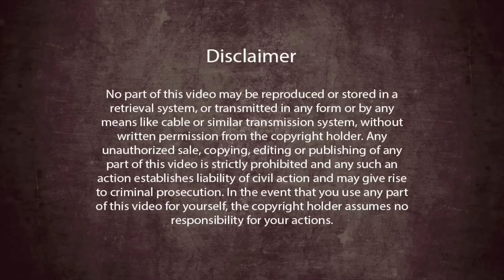Shanti Mantra - Peace Declaration | Nithyananda Satsang | 08 Jul 2016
"“I am Sadāshiva. Let my limbs, speech prāṇa, eyes, hearing, everything be fully matured and enriched. All is Brahman, Consciousness that is revealed in the Upanishads – sarvaṁ brahmopniṣadam.” Paramahamsa Nithyananda reveals the rare, ultimate sacred secret – Mahadeva Rahasya and enlightens us with the real meaning of the Shanti Mantra from Kena Upanishad on 8th July 2016, from Varanasi. The whole Hindu tradition is Peace based tradition. Shanti Mantra has been wrongly translated as ‘peace prayer’ to misrepresent the authentic tenets of Hindu tradition. Shanti Mantra, in this pure meaning, is PEACE DECLARATION.
“Here in this whole declaration, Shanti Mantra, nowhere said or unsaid way, even has the inference, nowhere anybody is praying to anybody. Hinduism is authentically tradition of Peace. they know the secret – Peace starts from putting all your ‘pieces’ together – Integrity. Putting all your pieces together is the first step for Peace.”

He also reveals the secret of Mahadeva, explaining that in the Shaivaite tradition, the disciples of an Enlightened Guru do not do any spiritual practices. He gives a commandment to all his disciples and followers that “Thou shall not do any spiritual practice. If you are my disciple and doing any spiritual practice, it is disrespect to Me. Declare and manifest. First and foremost lesson you need to know is declaration of your will, the straight method to manifest powers. Today start with this declaration. This whole Shanti Pātha is the declaration of Sadāshiva manifesting Himself through you.”

auṁ āpyāyantu mamāṇgāni vākprāṇaścakśuḥ
śrotram-athobalam-indriyāṇi ca sarvāṇi |
sarvaṁ brahmopniṣadam
mā’ham brahma nirākuryām mā mā brahma nirākarod-anirākaraṇamstva-nirākaraṇam me’stu |
tadātmani nirate ya upaniṣatsu dharmāste mayi santu te mayi santu ||
auṁ śāntiḥ śāntiḥ śāntiḥ ||
“Let the sacred truths manifest as sacred experiences, sacred semtiments and sacred powers, fully manifest and radiate in me, who, am integrated and authentically devoted to knowing and experiencing that Truth, Ātma, the Self – tad ātmani nirate ya upaniṣatsu dharmāste. May they manifest and radiate in me – mayi santu te mayi santu.

Mahadeva Rahasya, the secret of secrets
There is nothing, nothing between you and Sadāshiva other than your self-doubt. Declare to yourself again and again. Decide to manifest.

I AM SADĀSHIVA AND THIS IS THE WAY I WANT MY LIFE TO BE.
Declare again and again and again. Stand with it.

Keep this as your declaration today. This is one of the most powerful declaration to manifest all the experiences, sentiments, powers of Oneness.

Experience of Oneness is Shāstra.
Sentiments from the Oneness is Stotra.
Power from the Oneness is described as Sutras in Hindu tradition.”